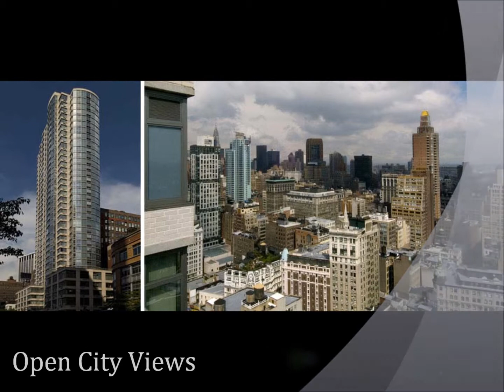800 Sixth Avenue.wmv